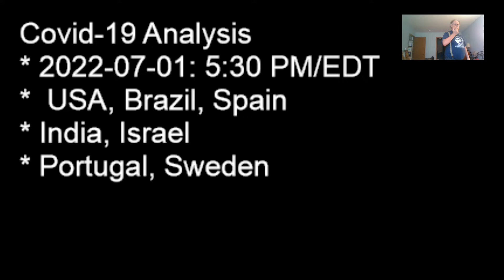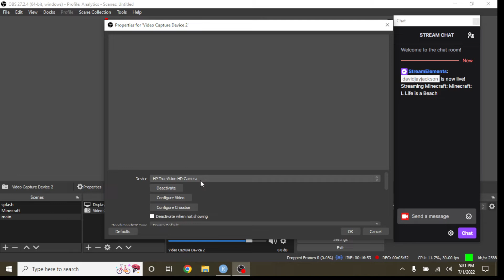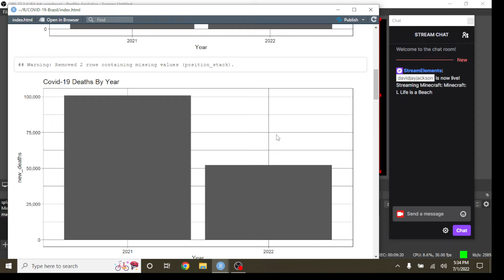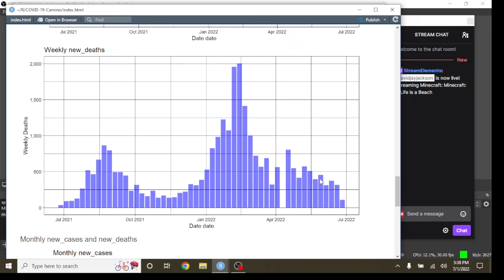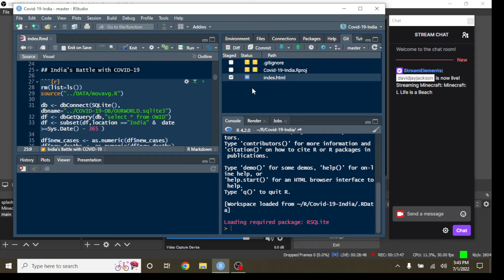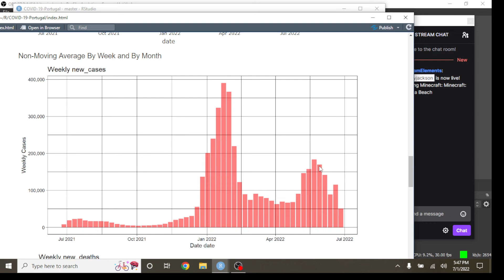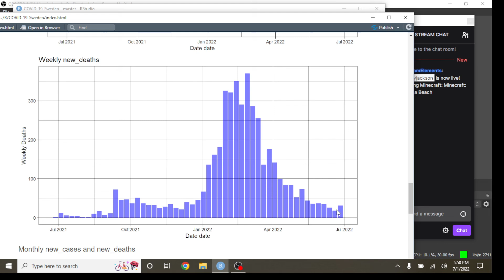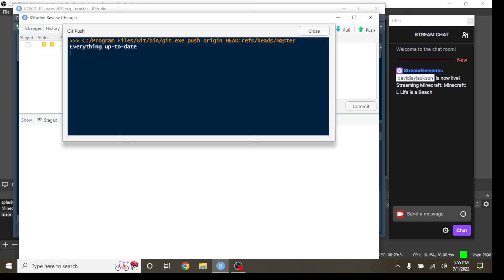COVID-19 (2022-07-01): USA, Brazil, Spain, India, Israel, Portugal, Sweden